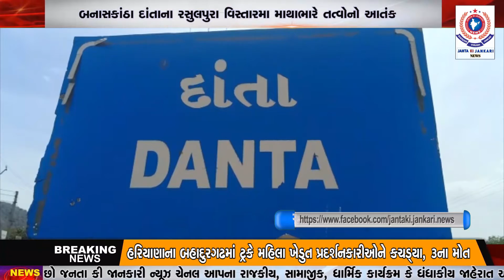DANTA : બનાસકાંઠા દાંતાના રસુલપુરા વિસ્તારમા માથાભારે તત્વોનો આતંક